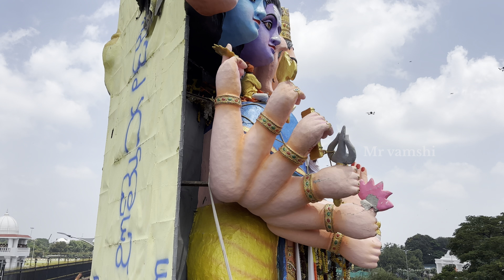KHAIRATABAD BADA GANESH NIMAJJANAM | KHAIRATABAD GANESH 2024 | GANESH NIMAJJANAM HYDERABAD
Khairatabad Ganesh nimajjanam drone visuals
Khairatabad ganeshudi nimajjanam video